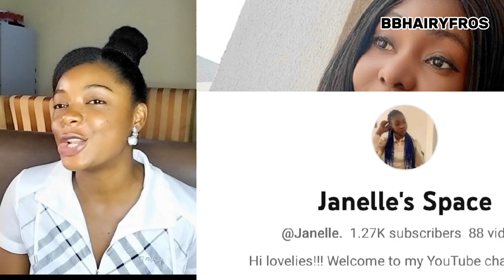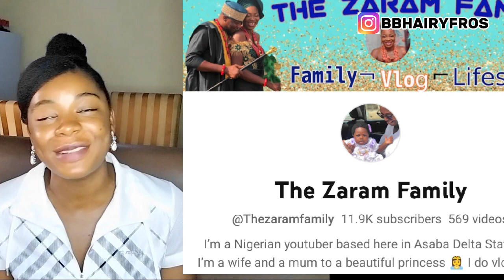She Came Back Again ! Finally Here.....What Went Wrong